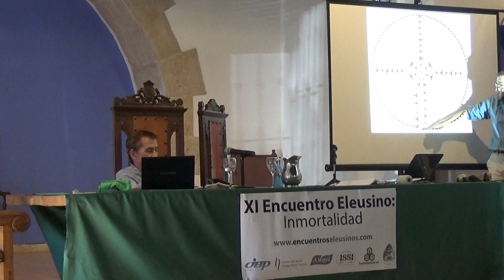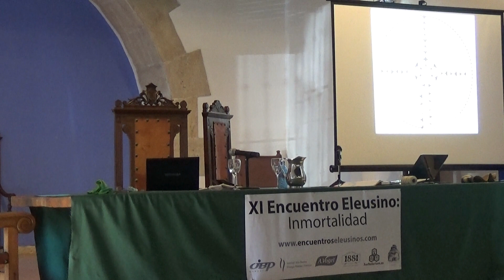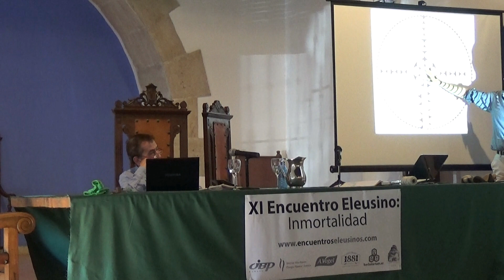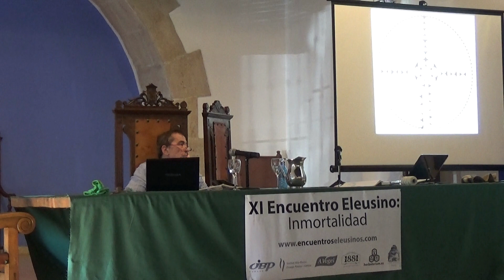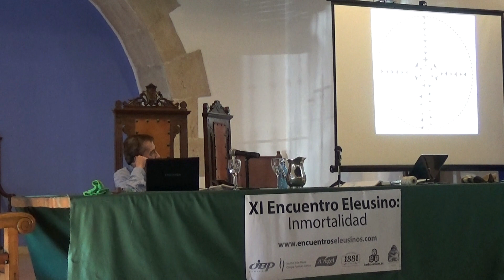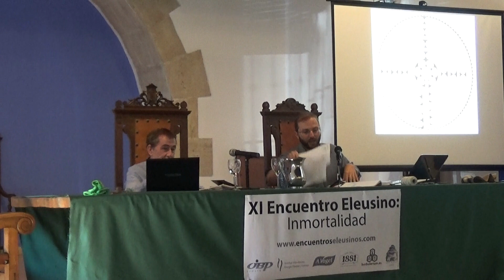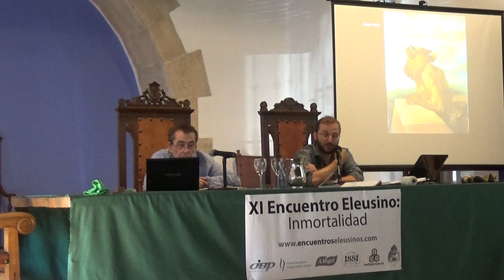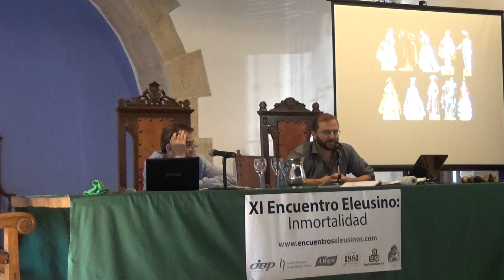El LABERINTO de la catedral de CHARTRES: simbología y significado | JAIME BUHIGAS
Extracto de la conferencia impartida por JAIME BUHIGAS sobre el enigma del LABERINTO de la CATEDRAL de CHARTRES (Francia), donde ofrece una explicación sobre su simbolismo, su significado y su misterio. Titulada «Anábasis y Katábasis: dentro del LABERINTO», tuvo lugar en el XI Encuentro Eleusino en Almagro: “Inmortalidad” (16 mayo 2015).

Tras estudiar arquitectura en Madrid, JAIME BUHIGAS TALLON ganó una beca Fulbright con la que se formó como director de escena en Chicago (Illinois). Investigador de la Geometría Sagrada, está especializado en la sección áurea y la simbología pitagórica. Como profesor, imparte cursos relacionados con el teatro, mitología comparada, simbología geométrica, dibujo y creatividad. Ha publicado, con gran éxito, "La divina geometría", "Laberintos" y "La sinfonía del universo", todos con La Esfera de los Libros.

📽 Vea más CONFERENCIAS de Jaime Buhigas en los Encuentros Eleusinos

📚 Si desea adquirir LIBROS de Jaime Buhigas,

Esperamos que esta información le haya sido de ayuda. ¡Gracias por su visita!